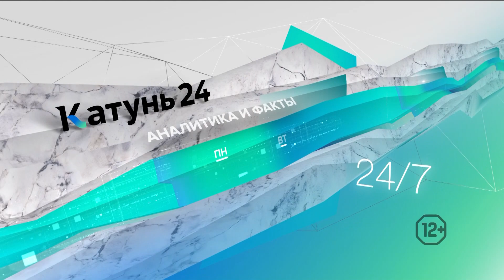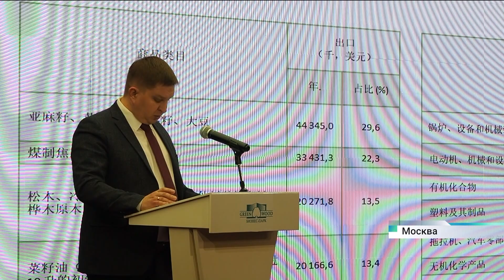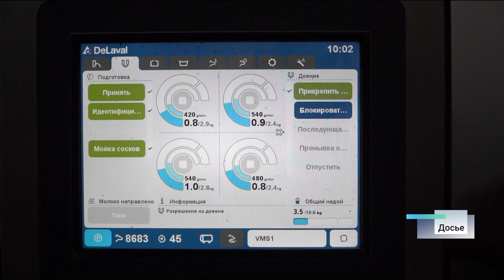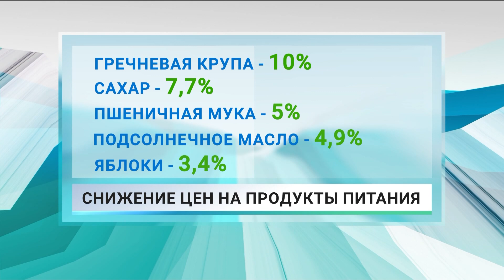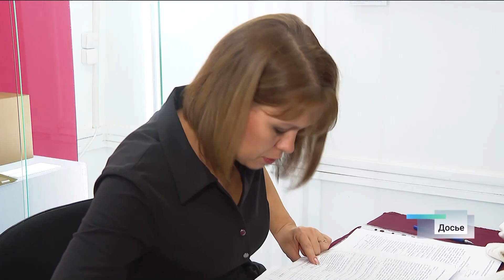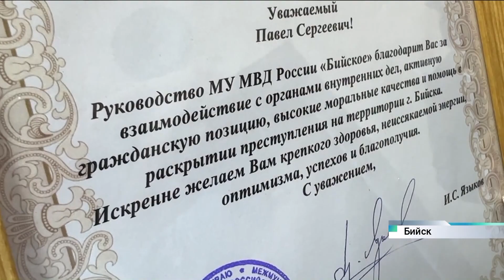Новости Алтайского края 19 декабря 2022 года, выпуск в 17:00